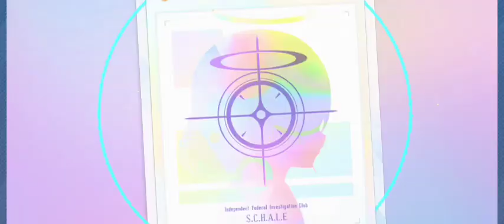i got goku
not koyuki im sad